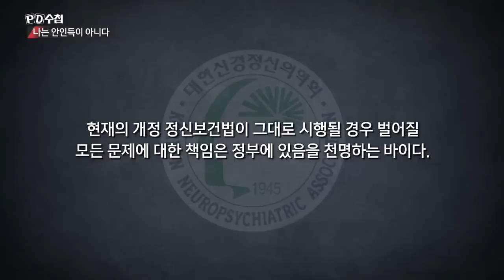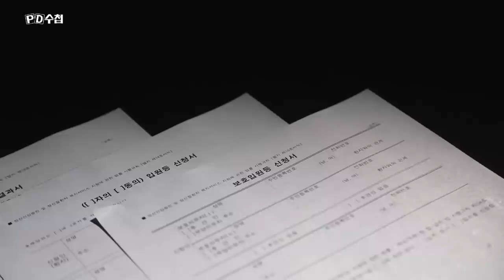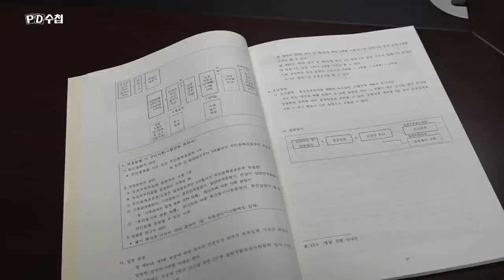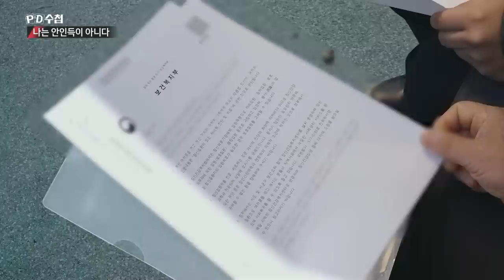3) 현실과 동떨어진 '정신건강복지법' 개정 시행 - PD수첩 '나는 안인득이 아니다' (5월21일 화 밤11시10분 방송)